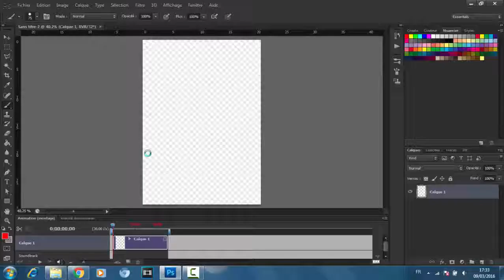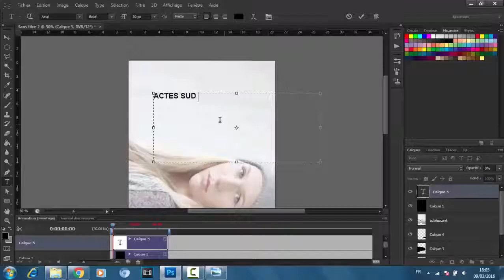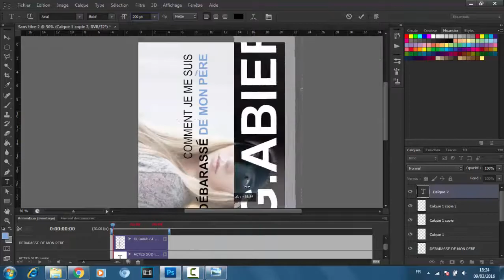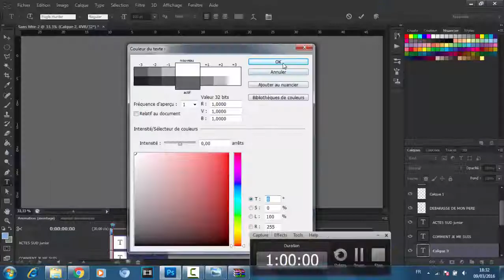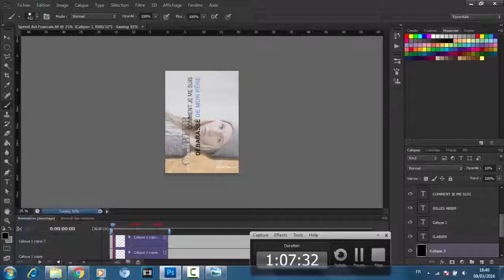Schlegel Bastien | Concours Mosel'Lire | Comment je me suis débarassé de ma mère